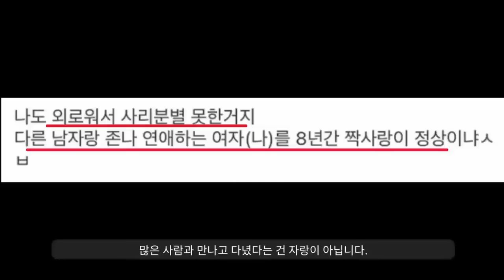경력직을 선호하는 여성들